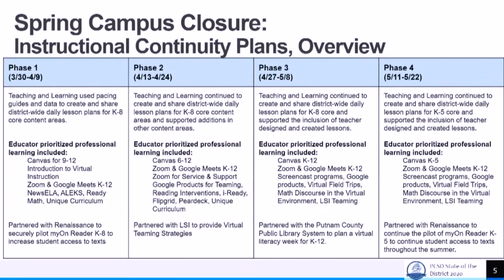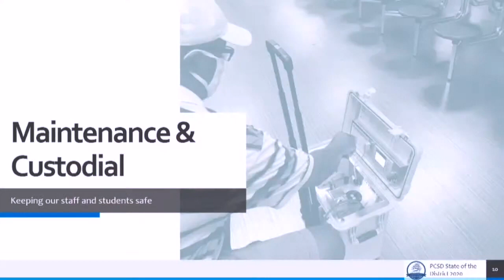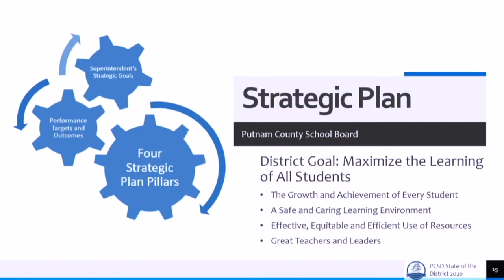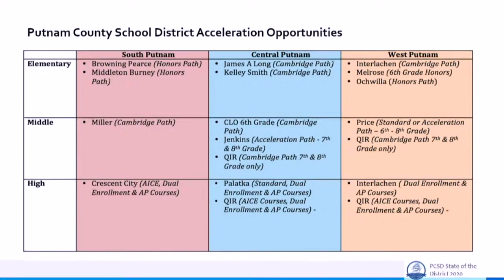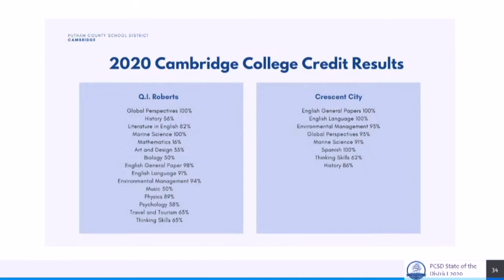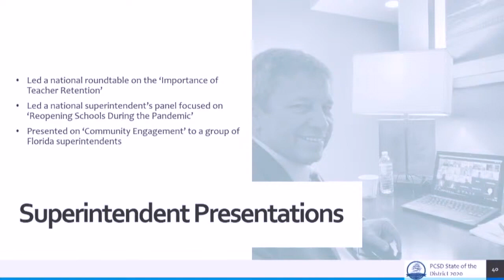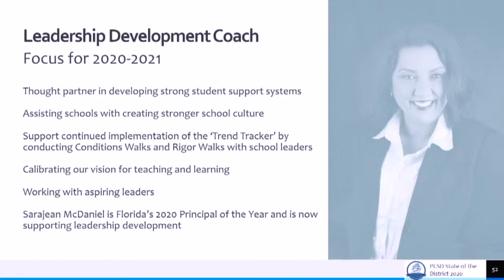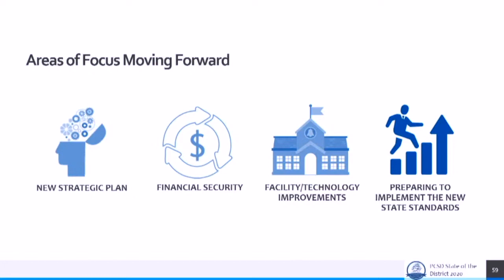Putnam County School District- State of the District- 10-20-20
Each year the Superintendent of Schools presents the to the public and School Board how the district has performed and goals that have been meet. Including goals that will be implemented in the future.